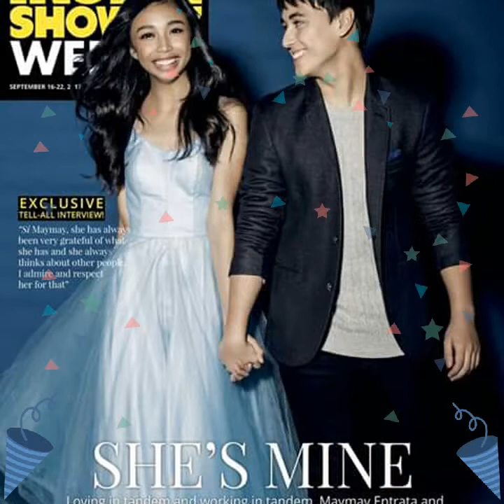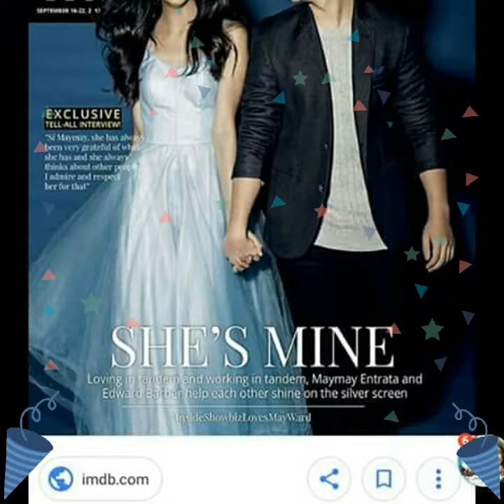MAYWARD/MEGA pic&inside showbiz.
Malayo layo na ang  narrating nyo mayward sa buhay.